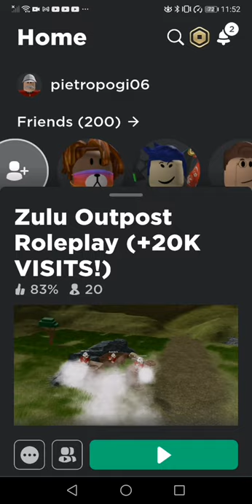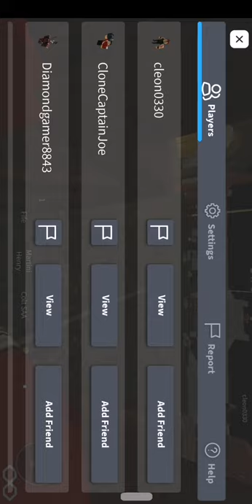Zulu Wars but there is a KGL soldier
FOR KING AND COUNTRY!